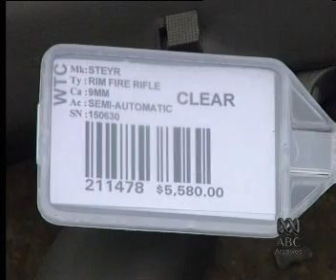Thousands of Australian Guns are Destroyed (1997)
Following the introduction of strict gun laws, Australian gun owners were allowed to hand in their illegal weapons to authorities without facing a penalty. Compensation was offered, and surrendered guns were destroyed. 5/10/1997.